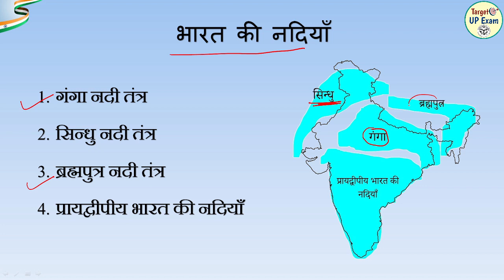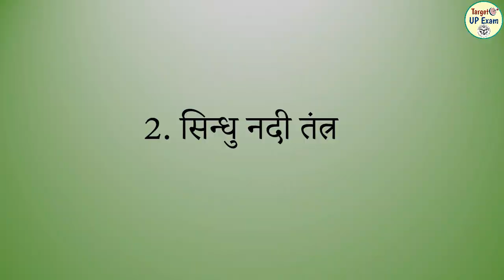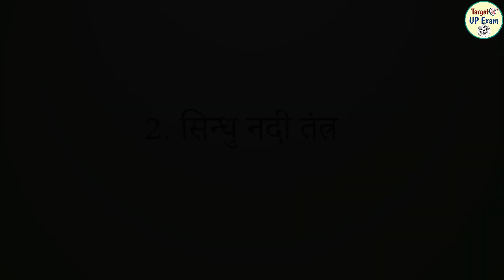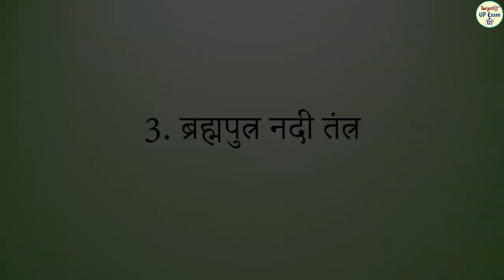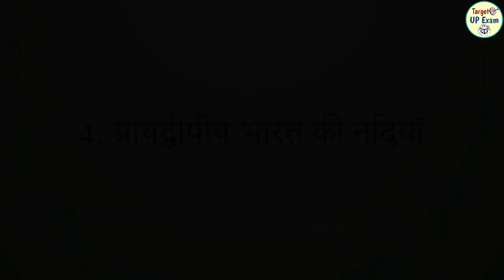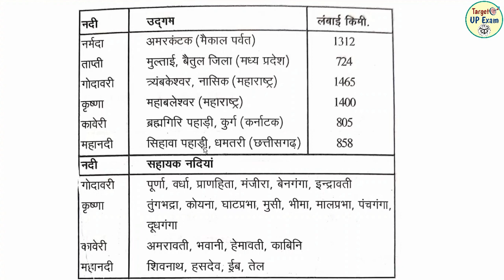भारत की नदियाँ ( Indian Rivers ) | UP SI, UPSSSC PET, UPPSC, UP LOWER PCS, | Target UP Exam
भारत की नदियाँ ( Indian Rivers )
Lecture By Shambhu Kumar
For Important PDF Notes

Inside VIdeo
00:00 intro
00:37 - गंगा नदी तंत्र
08:56 - सिन्धु नदी तंत्र
14:20 - ब्रह्मपुत्र नदी तंत्र
20:21 - प्रायद्वीपीय भारत की नदियाँ

up gk in hindi,up gk current affairs,up, up gk special, up police constable up gk, upsssc pet exam, upsssc